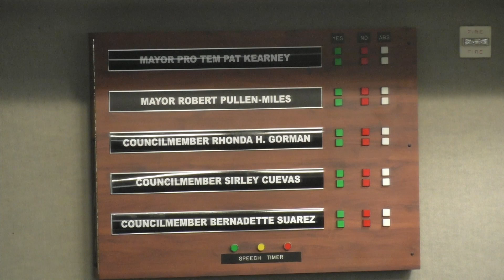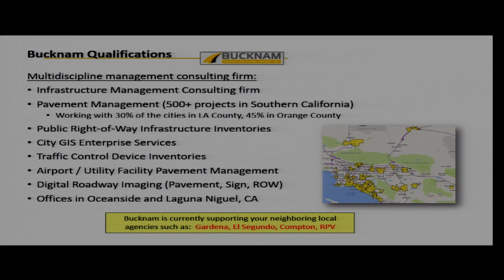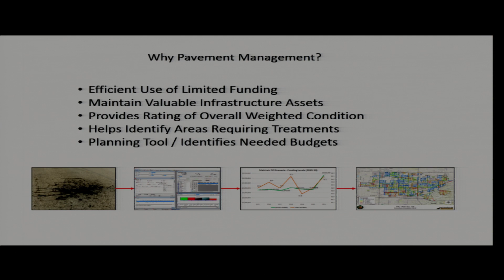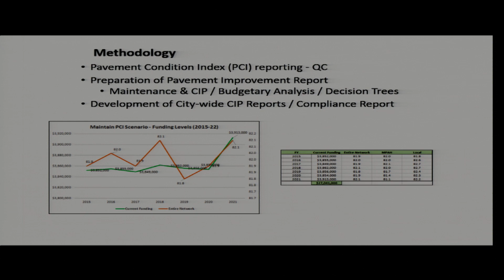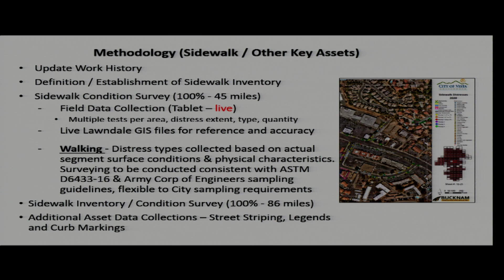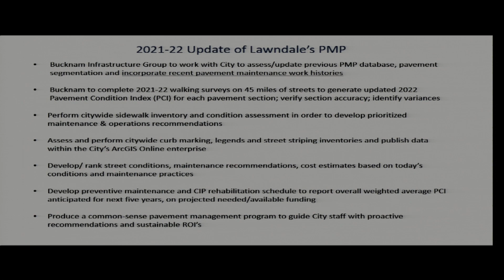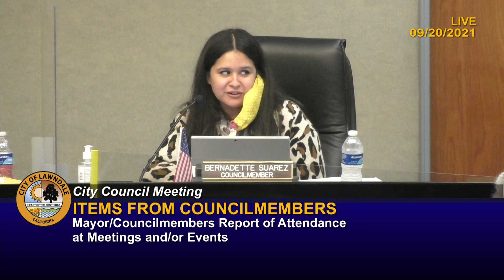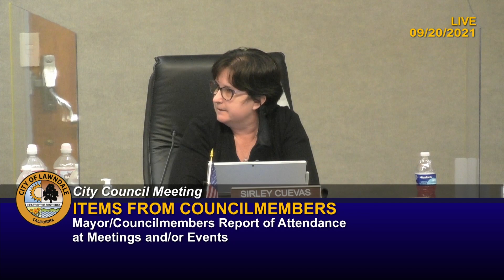LAWNDALE CITY COUNCIL MEETING, September 20, 2021